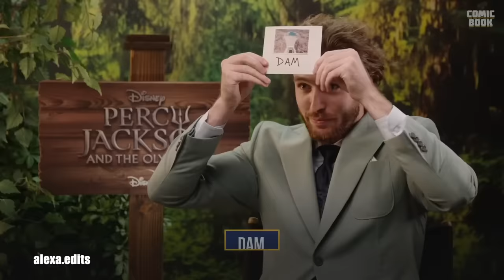Walker Scobell | Best Moments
it was obvious that walker deserved his own video! after all he’s the perfect percy jackson possible. i can’t wait to see his success for years to come along with the rest of the cast! enjoy 💙

show: percy jackson and the olympians (disney +)

person: walker scobell